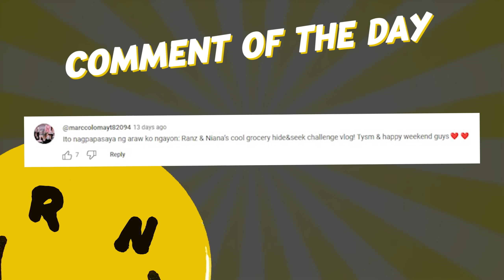FIRST To Press The Button Challenge (Paunahan!) | Ranz And Niana